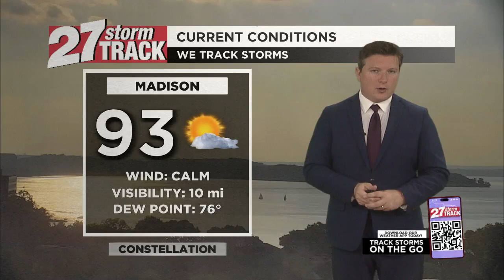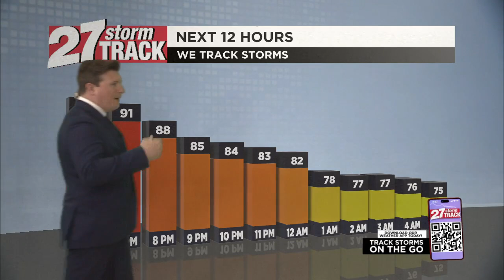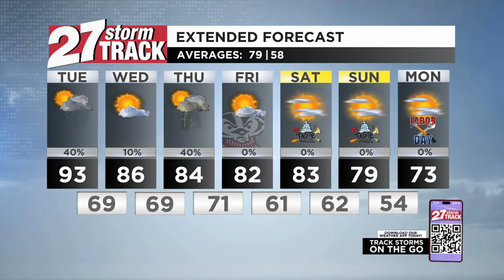Dangerous heat and strong storms possible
An Excessive Heat Warning remains in effect for the entire entirety of Southern Wisconsin through 8 o’clock this evening as temperatures are expected to remain in the mid 90s with "feels like" temperatures well above 100° through that period. The evening ahead will continue to remain steamy as temperatures gradually dwindle from 90° at 7 o’clock to 83° degrees by 10 o’clock under mainly clear skies. We will wake up to a low temperature of 76° in Madison, setting the stage for another brutally hot day ahead.